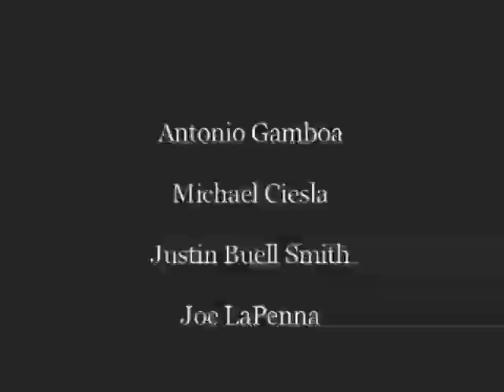GENETICS - BODY SWAP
30 min female to female body swap movie.  A whacky Sci-fi inspirational short of two completely different types of women that end up in each others body.  By Siren Tales Productions. Starring Pamela Sutch and Molly Fahey.